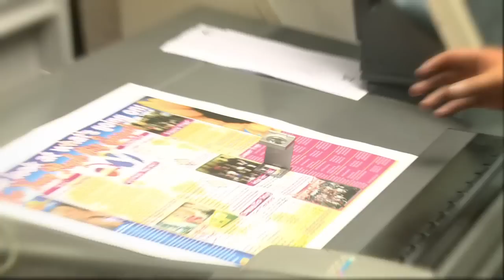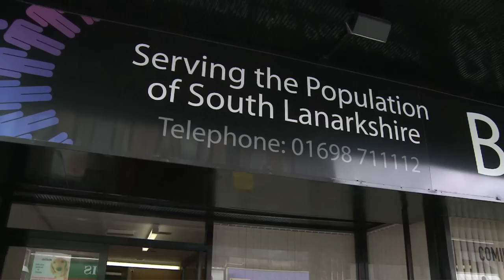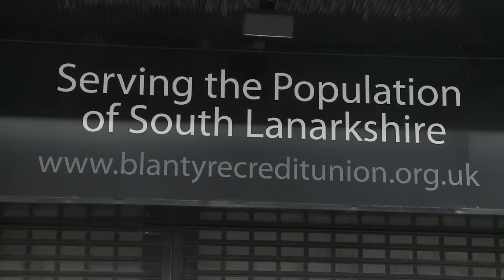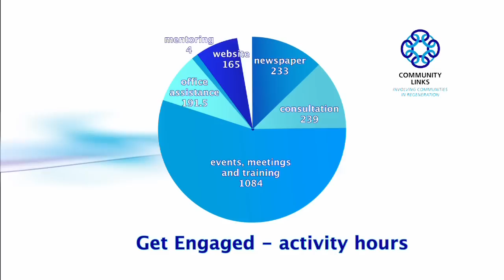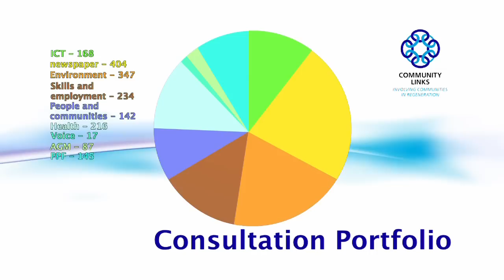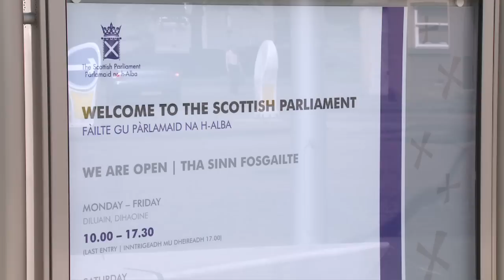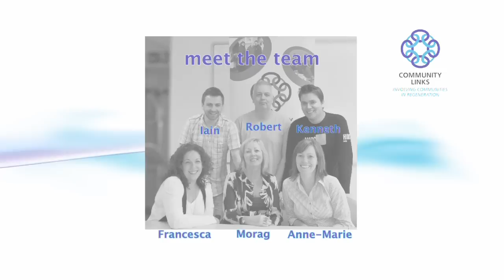Community Links 2010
Produced for the Community Links AGM in September 2010, this film reviews some of the community regeneration company's work over the year and introduces the people who make it happen from volunteers to the boardroom